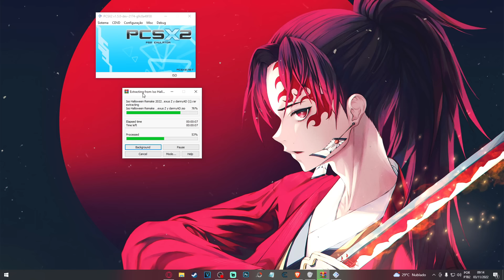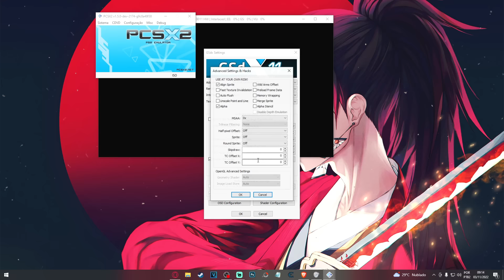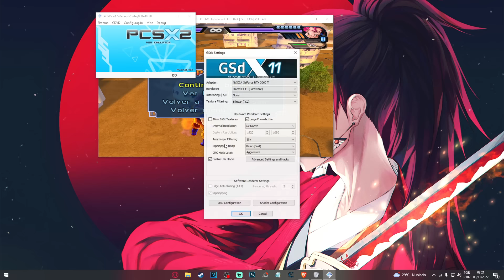Nunca Jogue TENKAICHI 3 as 3H da Manhã KKKKKKKKkkkkkkkkk